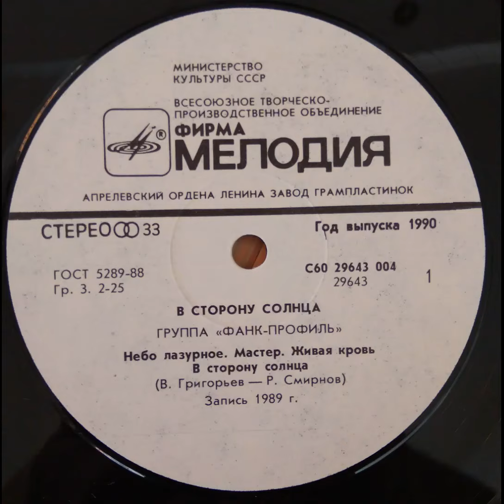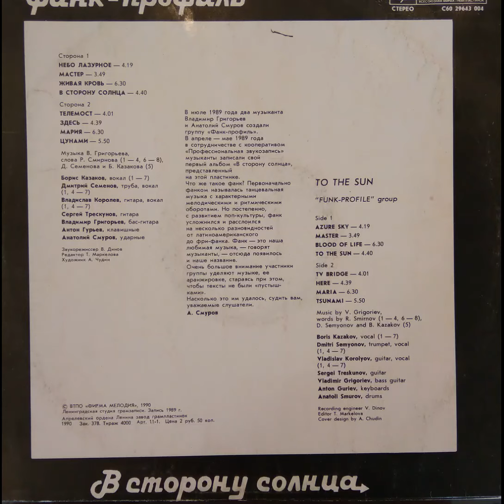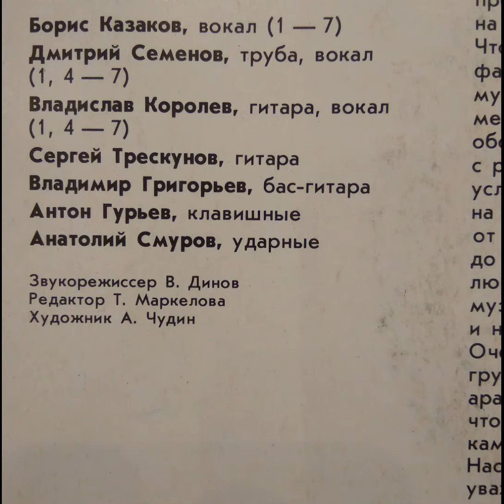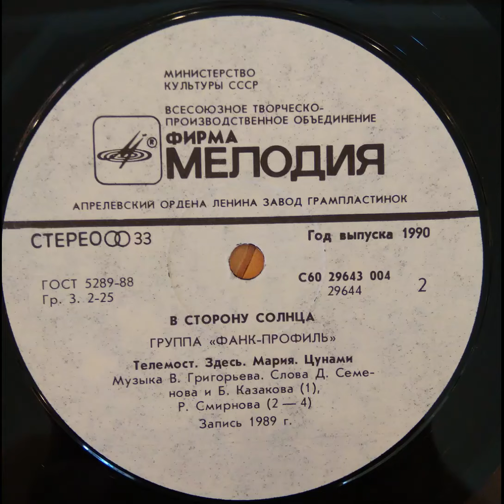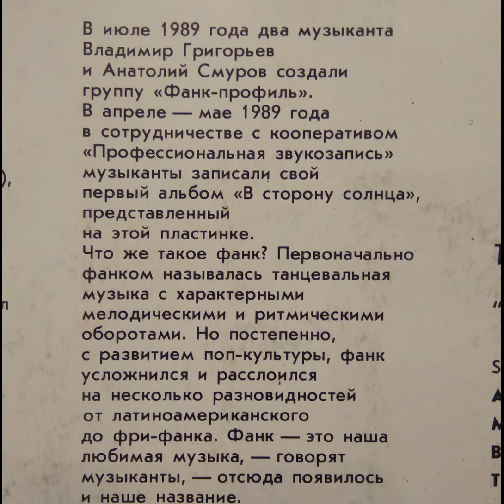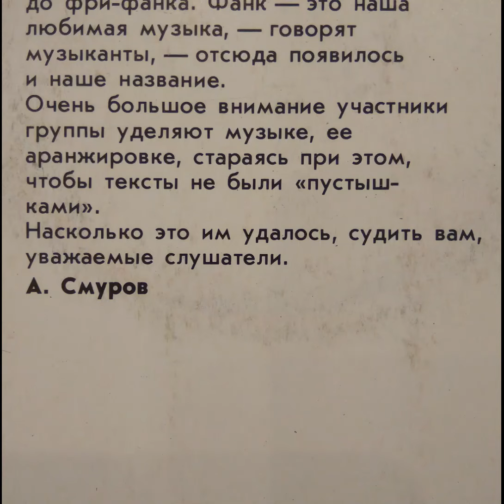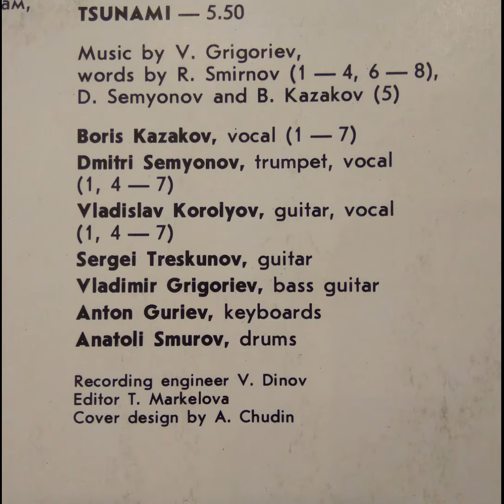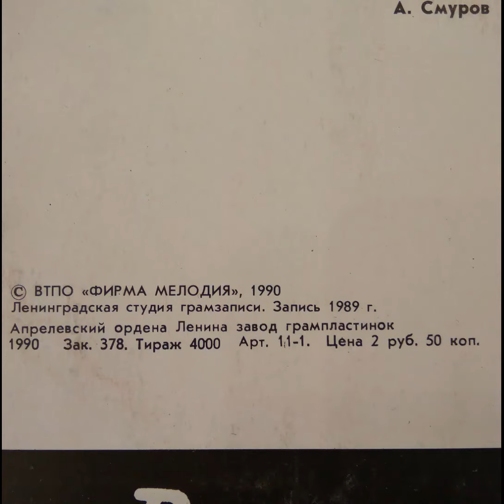Фанк-профиль. В сторону солнца. Мелодия С60 29643 004. Пластинка. Vinyl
Треклист
Сторона 1
00:00 НЕБО ЛАЗУРНОЕ —4.19
04:35 МАСТЕР — 3.49
08:28 ЖИВАЯ КРОВЬ — 6.30
14:57 В СТОРОНУ СОЛНЦА — 4.40

Сторона 2
19:55 ТЕЛЕМОСТ — 4.01
24:02 ЗДЕСЬ — 4.39
28:44 МАРИЯ — 6.30
35:17 ЦУНАМИ — 5.50